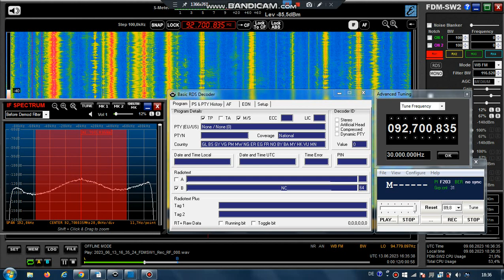FM DX Es- 130623 1636UTC- 92.8 (/92.7) France Musique (F) Le Puy-en-Velay/St-Jean-dN(43) 10kW 1023km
92.8 / 92.7 (RDS-PI) – id-podcast (open jazz - france musque) jazz-instr, stereo

92.8 h s F MUSIQUE F203 France Musique fr Le Puy-en-Velay/Saint-Jean-de-Nay (43) 1225m 10kW 1023km 255°

92.7 h s F MUSIQUE F203 France Musique fr Bayonne/la Rhune (64) 890m 16kW 1491km 255°